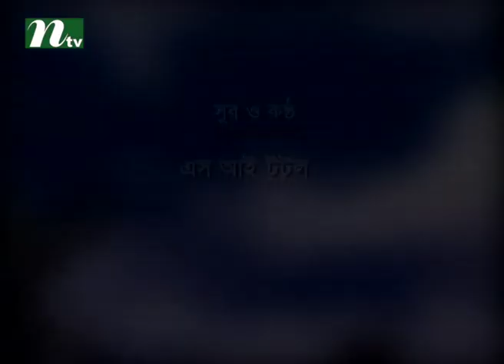Bangla Natok - Ronger Manush | Episode 50 | A T M Shamsuzzaman, Bonna Mirza, Salauddin Lavlu l Drama